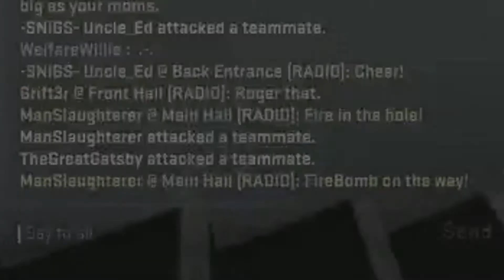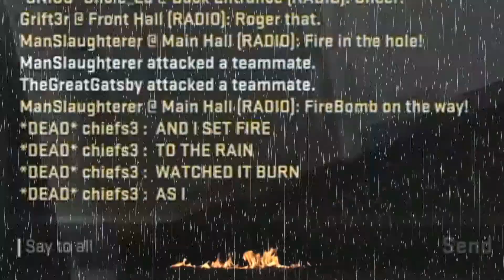Sergeant Sergeant Master Animator (CS:GO)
Kyle rages and gets even saltier, Tyler makes pancakes, and a special guest appearance by Adele!